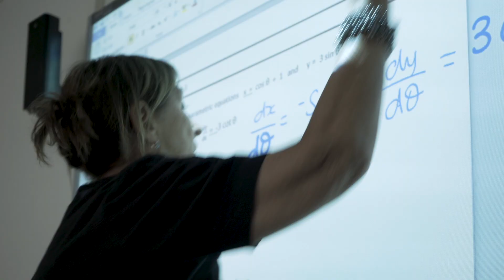About the Pre-Masters Programmes | University of Surrey International Study Centre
Liz is Head of Centre at the University of Surrey International Study Centre. Here she talks about the Pre-Masters Programmes at the ISC, created in collaboration with the University of Surrey with international students in mind.

She talks about the Pre-Masters Programmes available to students in Management, Finance and Economics, Engineering, and Health and Medical Sciences. Each course offers students the chance to further develop their knowledge in their chosen area of study, as well as study preparation for a postgraduate degree at a prestigious UK university.